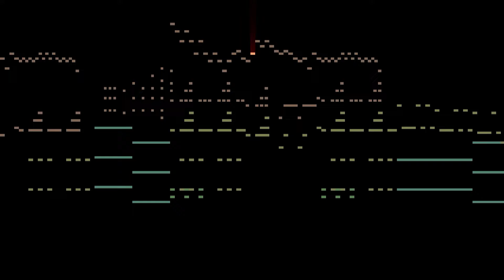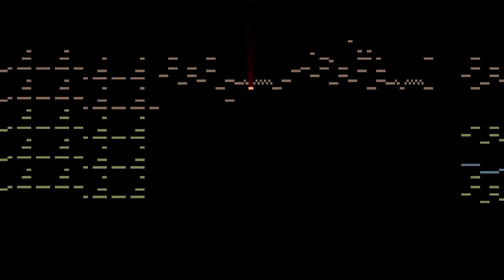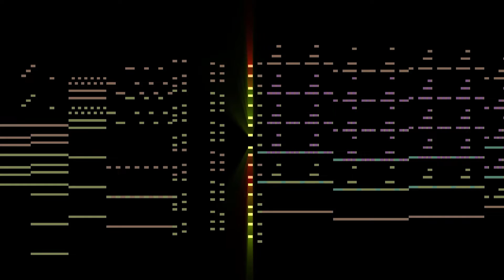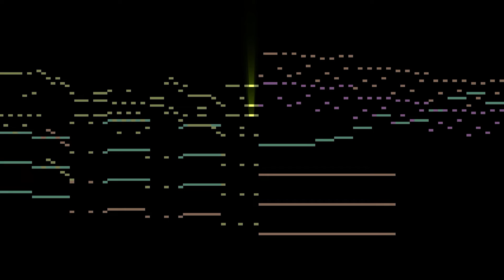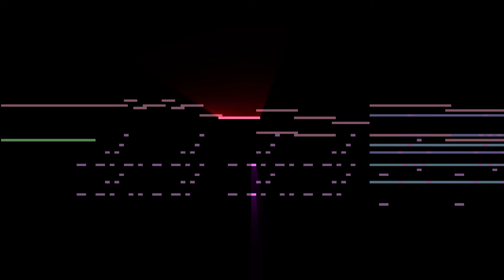My attempt to do a Piano concerto (age 14)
This is one of many practices i have from that age. 2015. good times.